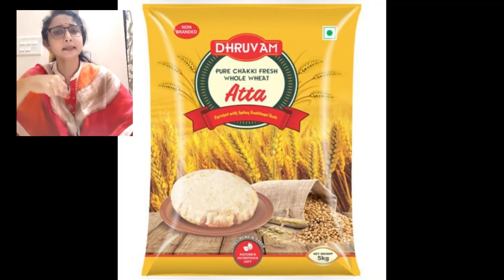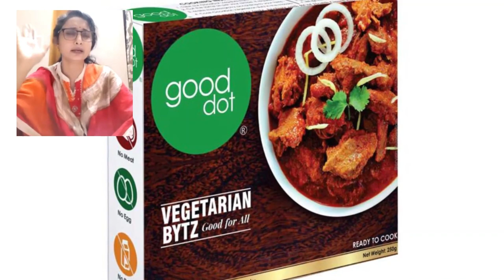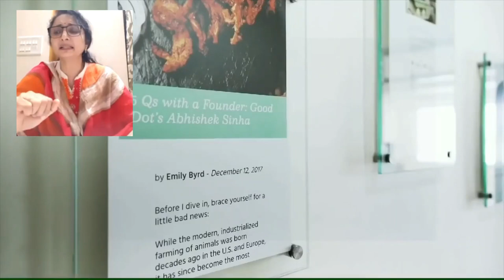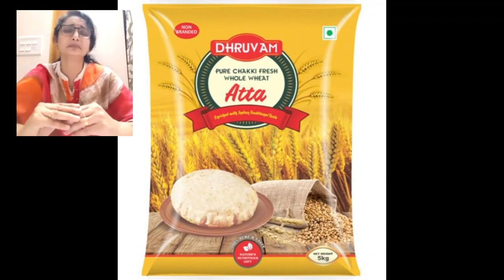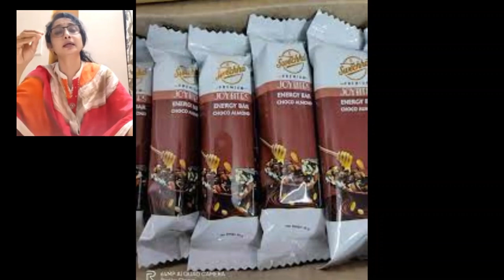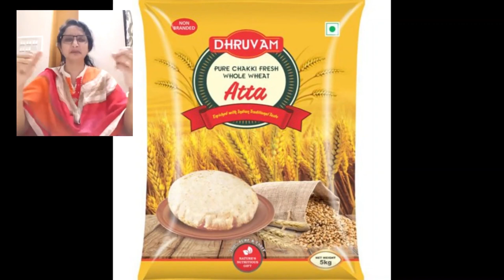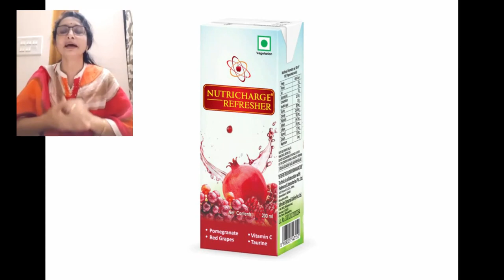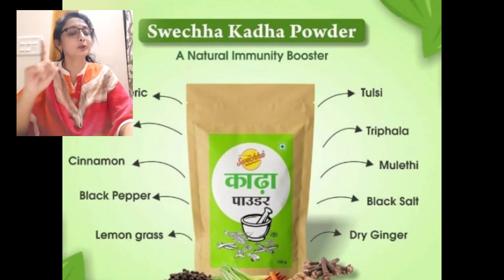RCM Business എല്ലാ സ്ത്രീകൾക്കും എളുപ്പത്തിൽ ചെയ്യാം | PART 2